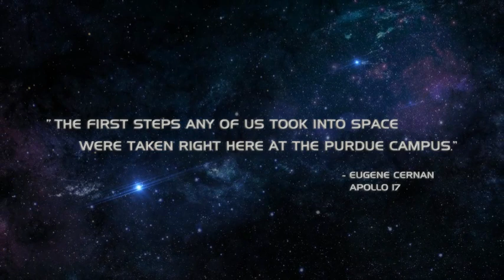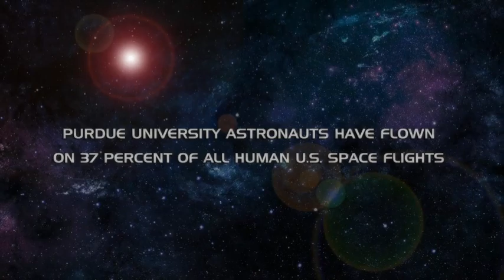ASTRONAUT REUNION 2014